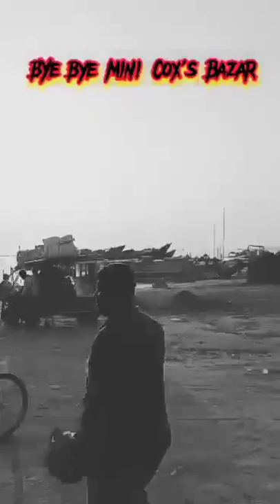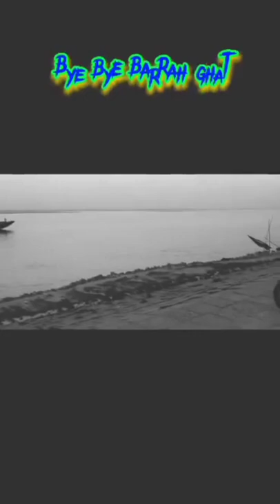Our first cycle tour ।। Mini Cox Bazar and Barrah Ghat ।। Cradles Vlog 🤘